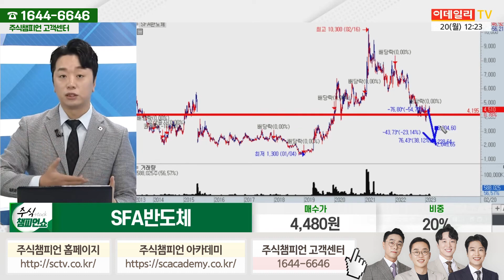SFA반도체 종목상담 문현진